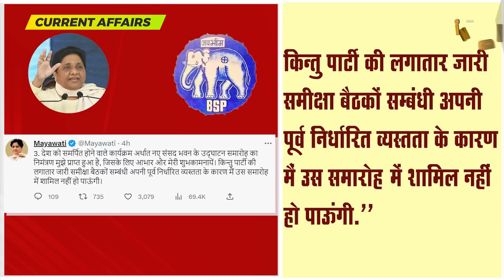नई संसद भवन के उद्घाटन में नहीं जायेंगी मायावती, दलगत राजनीति से ऊपर उठकर लिया फैसला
Bahujan Samaj Party chief said she will not be attending the inauguration on May 28 due to some other commitments, even though she has received an invitation.